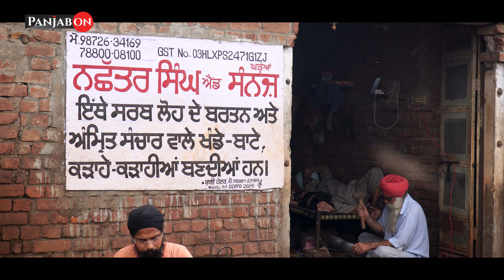ਦਸਵੇਂ ਪਾਤਸ਼ਾਹ ਨੇ ਖਾਲਸਾ ਸਾਜਣ ਲਈ ਇੱਥੋਂ ਮੰਗਵਾਇਆਂ ਸੀ ਸਰਬ-ਲੋਹ ਦਾ ਬਾਟਾ। Panjabon ।ArpanKaur।Gharoun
ਇਸ ਪਿੰਡ ਦੇ ਲੁਹਾਰਾਂ ਨੂੰ ਪ੍ਰਪਾਤ ਸੱਤਵੇਂ ਪਾਤਸ਼ਾਹ ਦਾ ਵਰਦਾਨ।
ਚਮਚੇ ਤੋਂ ਲੈ ਕੇ ਰਸੋਈ ਦੇ ਹਰ ਭਾਂਢੇ ਤੱਕ ਸਰਬ-ਲੋਹ ਅੱਕ ਬਣਦੇ ਬਰਤਨ।
Gharuan is a large village in the Kharar Tehsil of the Mohali district in Punjab, India. It has a population of over 10,000 and is historically significant as it is mentioned in the Mahabharata and was visited by three Sikh Gurus. The village is also known for its Sarbloh utensils, which are believed to have been blessed by the seventh Sikh Guru, Shri Guru Har Rai Sahib.

Punjabi Channel By Arpan Kaur
ਪੰਜਾਬ ਤੋਂ...ਪੰਜਾਬ ਲਈ…ਆਪਣਿਆਂ ਦੀ ਖ਼ਬਰ
ਸਾਰਥਕ ਨਜ਼ਰੀਏ ਨਾਲ ਲਬਰੇਜ਼ ਪੱਤਰਕਾਰੀ

ਇਸ ਚੈਨਲ 'ਤੇ ਪੈਣ ਵਾਲੇ ਸਾਰੇ ਵੀਡਿਓਜ਼ ਦੇ ਅਧਿਕਾਰ ਸਾਡੇ ਪੰਜਾਬੋਂ Panjabon ਚੈਨਲ ਦੇ ਰਾਖਵੇਂ ਹਨ। ਕਿਸੇ ਵੀਡੀਓ ਦੀ ਵੱਢ -ਕੱਟ ਕਰਕੇ ਪਾਉਣਾ ਜਾਂ ਫਿਰ ਸ਼ੋਰਟ ਕਲਿੱਪ ਸਾਡੇ copyright ਅਧਿਕਾਰ ਦੀ ਉਲੰਘਣਾ ਹੈ ਸੋ ਅਜਿਹਾ ਨਾ ਕੀਤਾ ਜਾਵੇ। ਵੀਡਿਓਜ਼ ਦੀ ਪਿੱਠਭੂਮੀ "ਤੇ ਵਰਤੇ ਜਾਂ ਰਹੇ ਸੰਗੀਤ ਸਾਡੇ ਰਾਖਵੇਂ ਹਨ। ਬਿਨਾਂ ਇਜ਼ਾਜਤ ਵਰਤੋਂ ਨਾ ਕੀਤੀ ਜਾਵੇ।